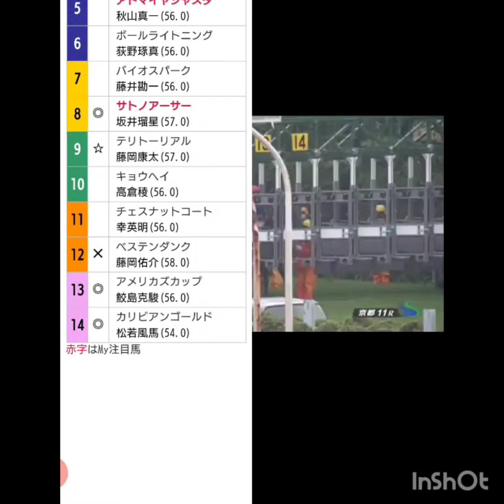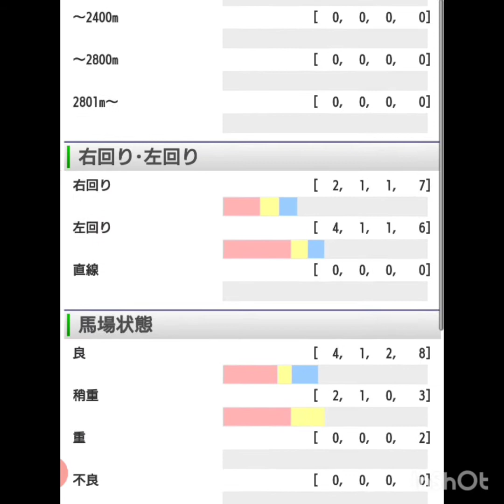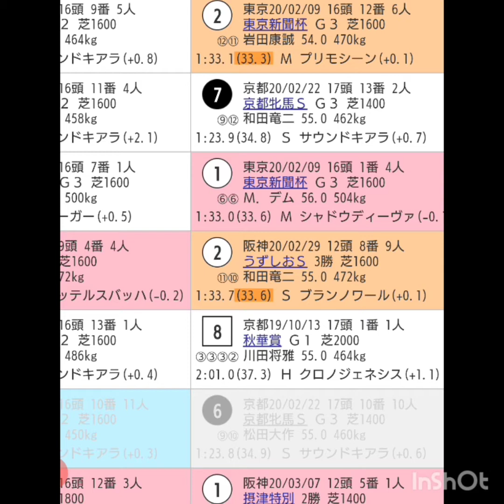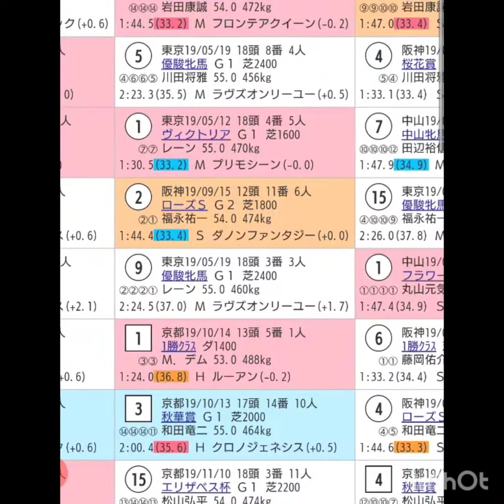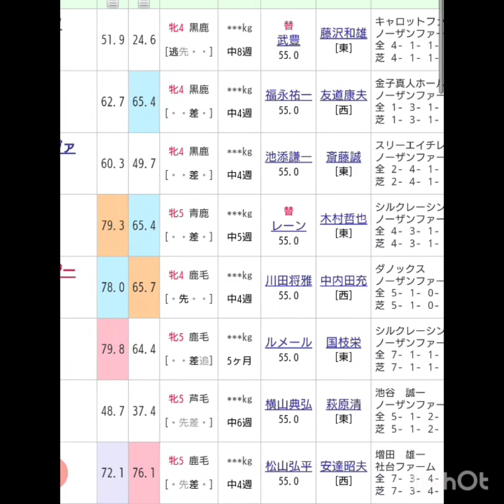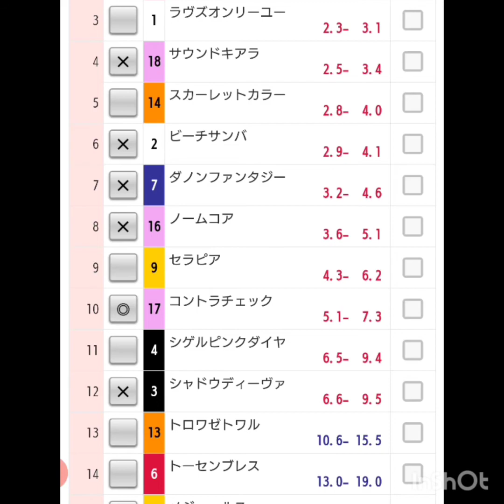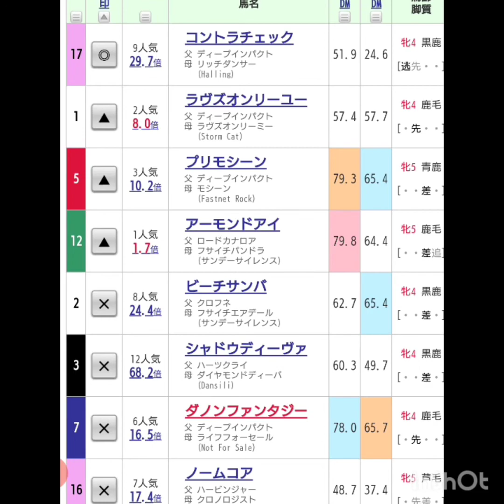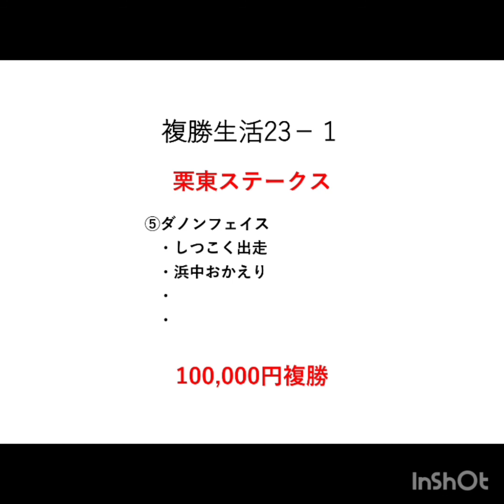『もしたら』ヴィクトリアマイル2020-86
全く話し合ってない馬からレッチェゴー